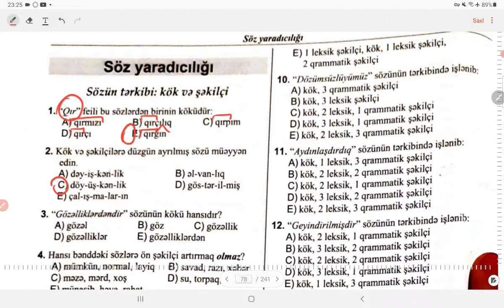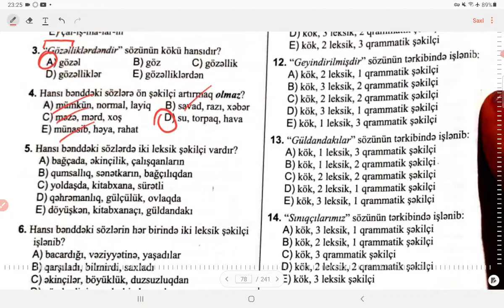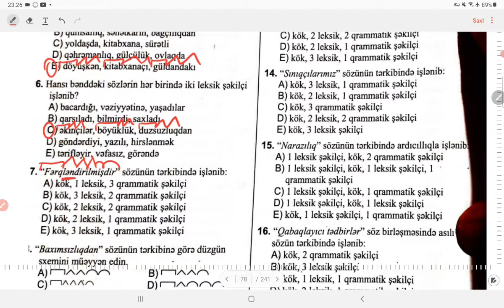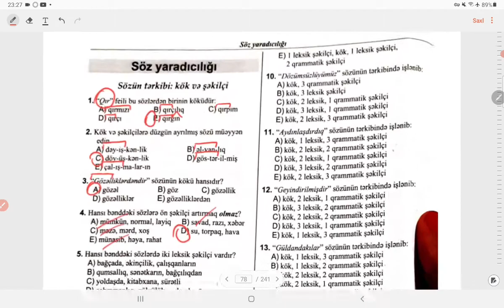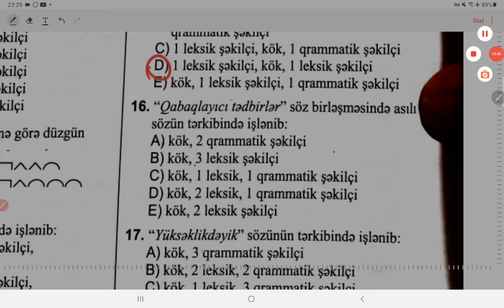DIM soz yaradiciligi 1-15 izah